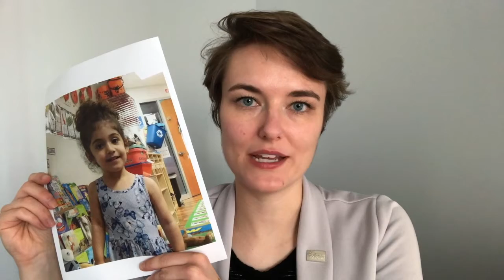Community Action Partnership of Lancaster and Saunders Counties - Jessie Hedrick (5 min)